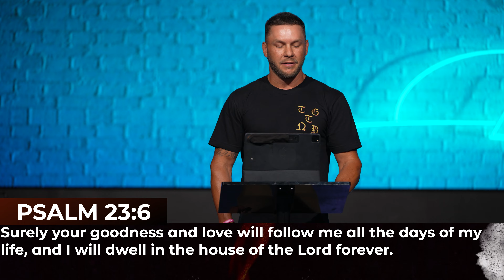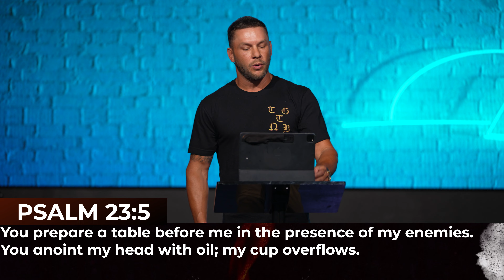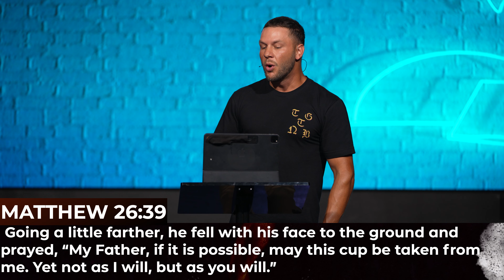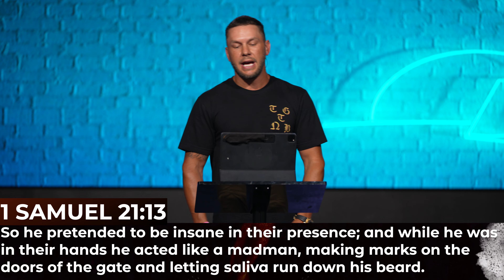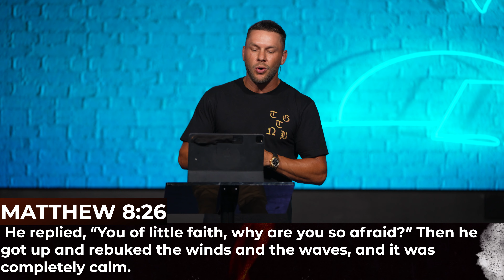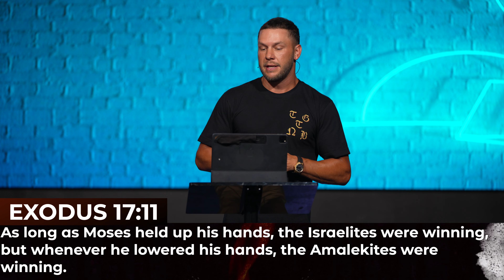Scared but Prepared // Paul McClain // God's House HD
Paul McClain
God's House HD

This week Paul McClain walks us through a sermon on how God is with us at periods of life. We should also not fear what is to come because eventhough we can be scared of what life throws at us, we must understand that we are in the hands of God.

COME VISIT
17508 Hercules St Hesperia CA